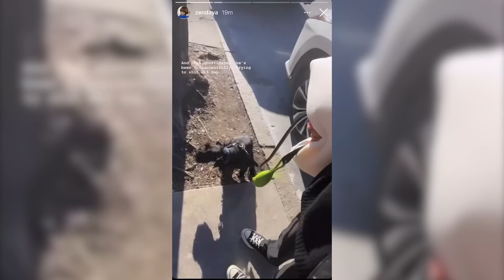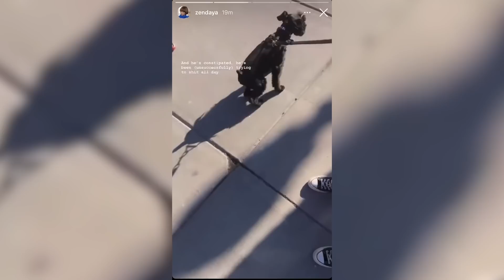Zendaya Shares Embarrassing Dog Mom Moment!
Zendaya just shared a super relatable dog mom moment that led to some embarrassment, and we are so here for this pup content.